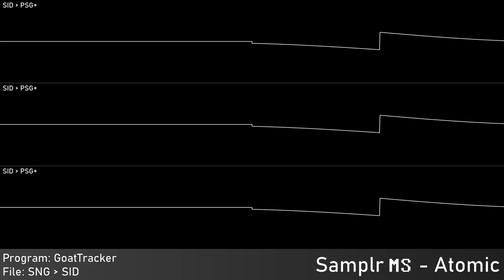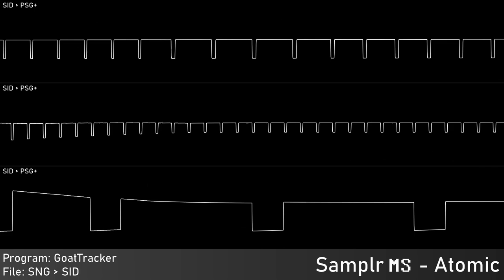[Original] Atomic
Authors: Me
Of: Moonshine
Year: 2023
Program: GoatTracker Ultra
 Platform: Windows for Commodore 64/128
Played With: V2 - MOS 6581 - SID
 Clock: PAL - 50 Hz
Source type: GoatTracker Project - SNG for SID Emul Music - SID
Rendered:
 JSIDPlay: Audio source
 Audacity: Audio capture; Edited audio export
 Corrscope: Video export
 VideoPad: Edited video export

Samplr, 2023